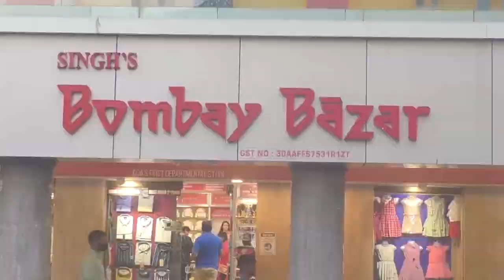MunicipalityElection | Updates from Sanguem, WATCH